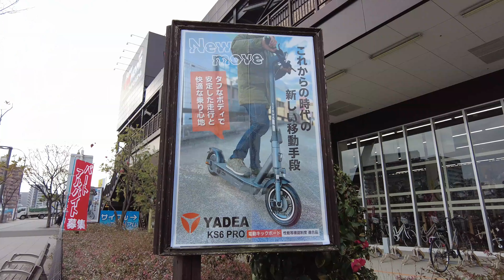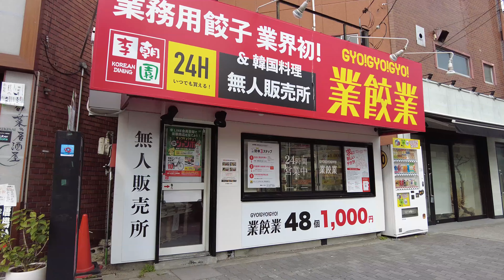【大阪】大正駅周辺 Around Taisho Station (Osaka, Japan) (2024)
2024年

2:09 大正駅 Taisho Station
4:34 京セラドーム大阪 Kyocera Dome Osaka
5:12 イオンモール大阪ドームシティ AEON MALL Osaka Dome City
5:38 鳥さく Torisaku